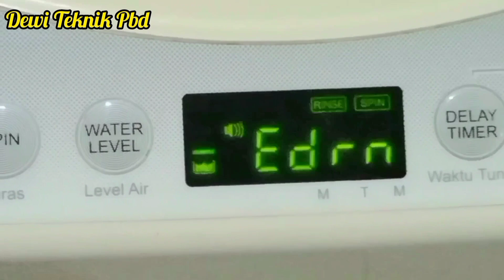Error EDRN Mesin Cuci Polytron 1Tabung Tidak Berputar Mesin cuci tidak bisa Spin Mengeringkan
Cara mengatasi masalah mesin cuci Polytron Zeromatic yang tidak berputar dan muncul tampilan display EDRN, di jelaskan secara jelas dan cukup terperinci.
Juga penyebab kerusakan, dan komponen yang rusak dan harus diganti.. semoga bermanfa'at, terimakasih